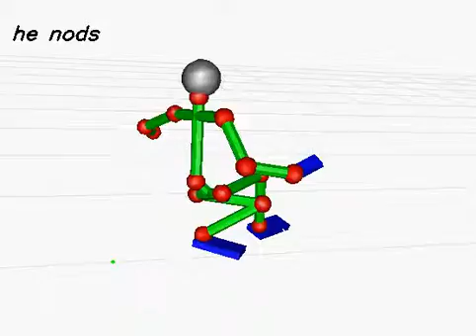20130618_503 (rank:0 4-gram)